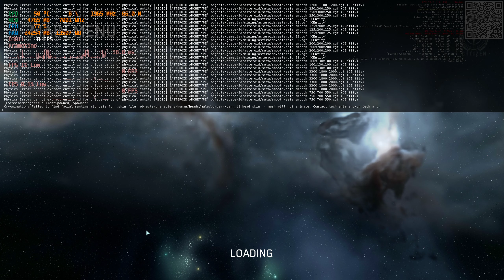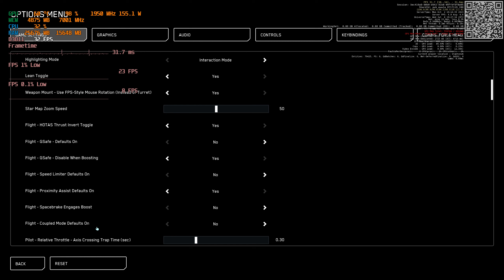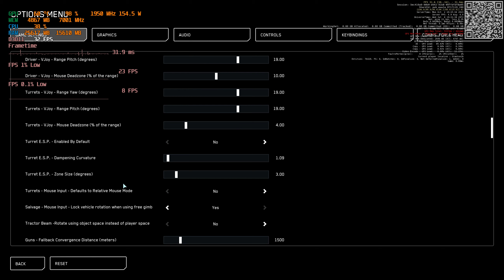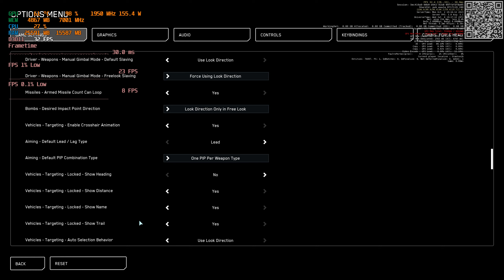Hotfix 3.20 ERT with Ion Star Citizen 2023 10 02